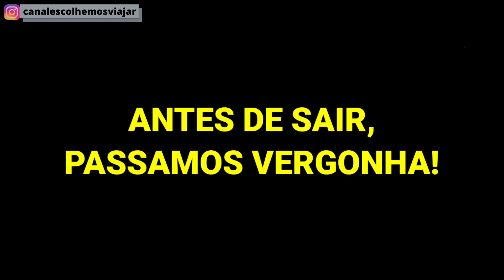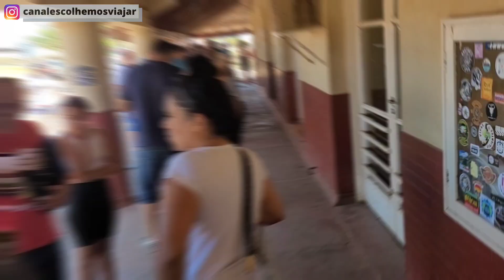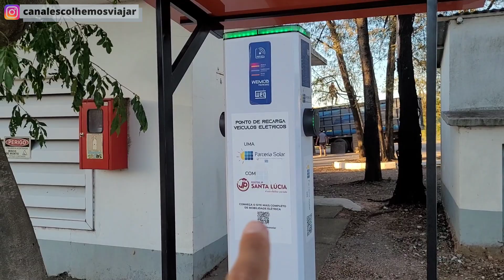QUEM VIAJA PRECISA DISSO!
No vídeo de hoje, retornamos ao Brasil e encontramos uma excelente estrutura para viajantes. Em Rosário do Sul, tem um posto de gasolina com uma ótima estrutura para quem viaja, com ponto de recarga de carro elétrico, banho quente gratuito para mulheres, banho quente baratinho para homens e até água gelada e água quente para chimarrão!

Pessoas no vídeo: Sabrina Costa (Instagram: @a_sabrinasantos), Tiago Samurai (Instagram: @tiagosamuraioficial)